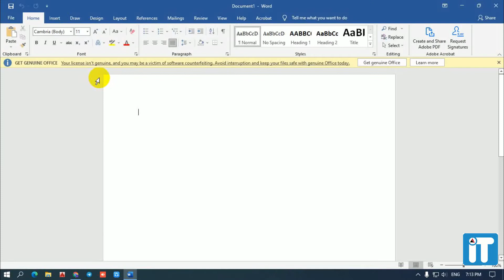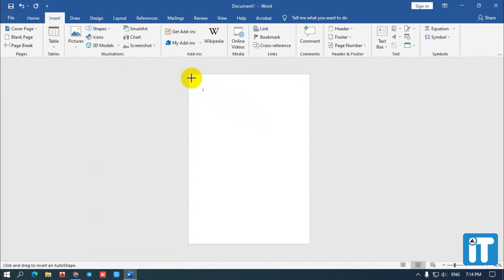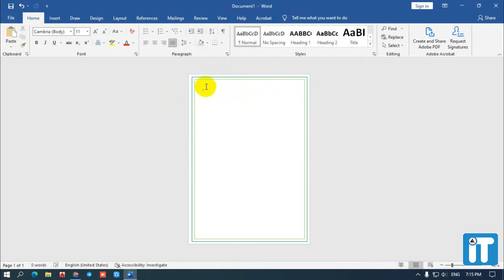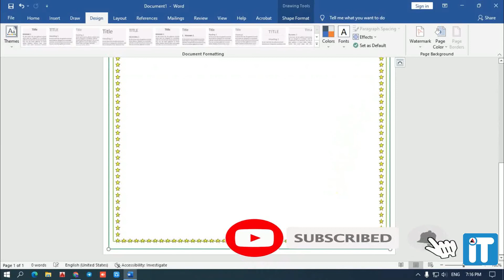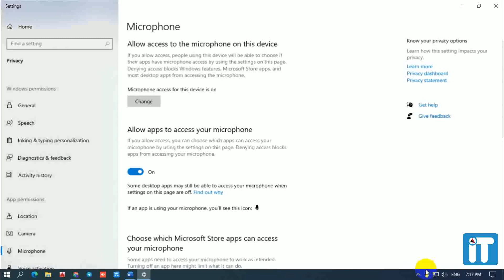MS WORD CUSTOMS PAGE BORDER MAKING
THIS VEDIO WE CAN LEARN HOW TO MAKE CUSTOMS PAGE BORDER